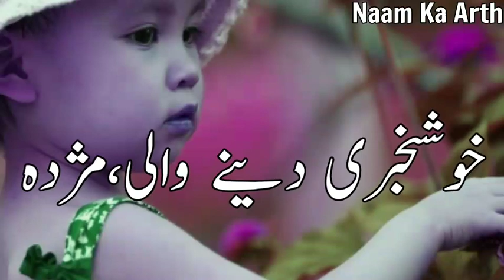Mubashara Naam Ka Matlab Kya Hai | Mubashara Naam Ka Arth Kya Hai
Mubashara Naam Ka Matlab Kya Hai | Mubashara Ka Matlab | Mubashara Naam Ka Arth Kya Hai | Mubashara Ka Arth